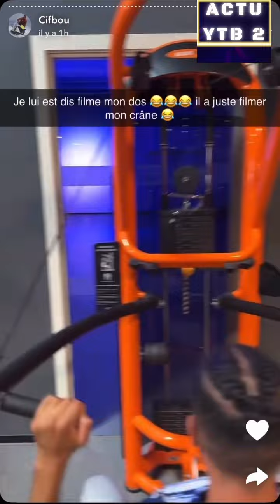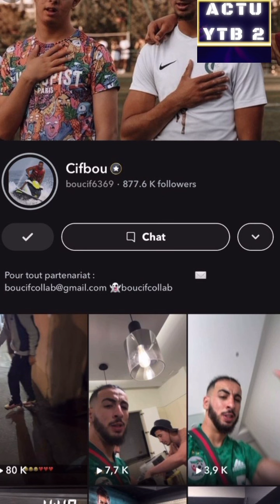CIFBOU VÉGÉTA MOUNIR MYMAN ET MUSCU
REACTION A 1 VIDEO DE CIFBOU SUR SNAP